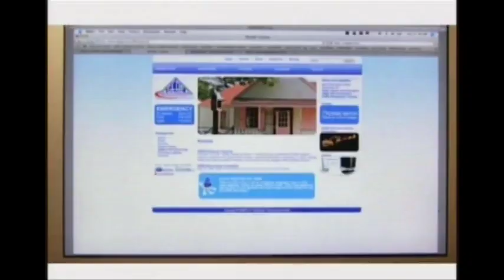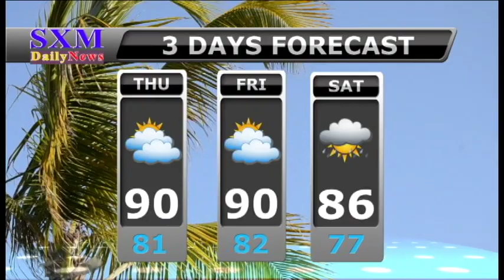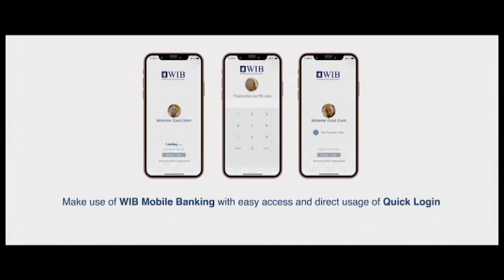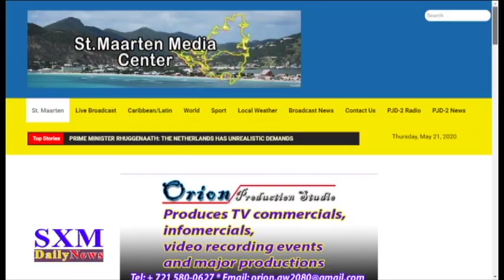SXM Daily News August 13, 2020